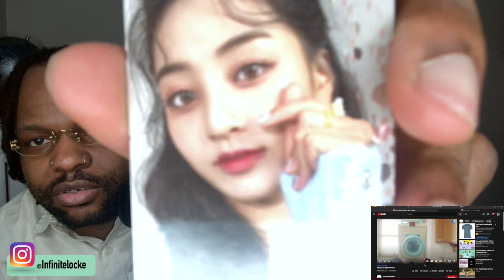TWICE MARATHON PT.3!! | Twice - Cheer Up MV & TT MV (REACTION)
Thanks for stopping by! I hope to build a great bond and energy with you guys through the journey I will be taking on this channel! I look forward to your support and thank you ahead of time!

FAQs:
-Name? My name is Erick Locke or Elocke for nickname.
-Age? 26
-Interests? I am a personal stylist and music enthusiast (more specifically Kpop)

This is a reaction channel meaning that there will be pausing and rewinding! Just wanted to point that out ahead of time :)